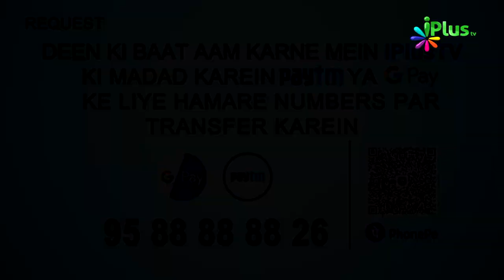Surah An Naml Ka Paigam Episode 40 | Shaikh Ansar Zubair Muhammadi | iPlus TV